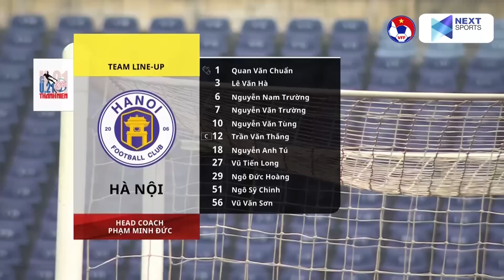HIGHLIGHTS | U21 Bình Dương - U21 Hà Nội | Ngôi sao U23 Việt Nam tỏa sáng, mang chiếc cup về Thủ đô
NEXT SPORTS | HIGHLIGHTS | U21 Bình Dương - U21 Hà Nội | Ngôi sao U23 Việt Nam tỏa sáng, mang chiếc cup về Thủ đô